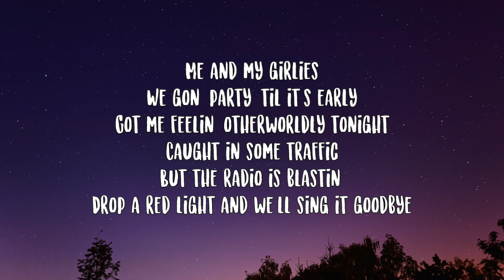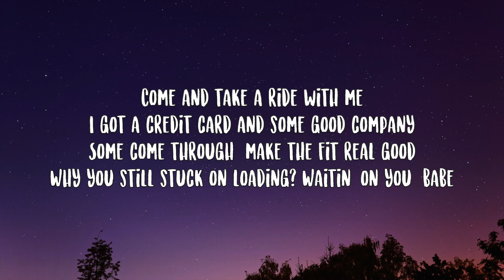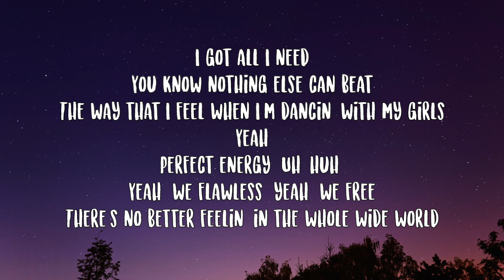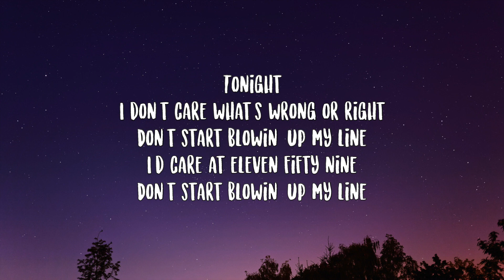LE SSERAFIM- Perfect Night Lyrics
[Verse 1: Yunjin, Eunchae]
Me and my girlies
We gon' party 'til it's early
Got me feelin' otherworldly tonight
Caught in some traffic
But the radio is blastin'
Drop a red light and we'll sing it goodbye

[Pre-Chorus: Sakura]
Ooh, ooh-ooh-ooh
By the mornin', feel like magic

[Chorus: Chaewon, Kazuha]
I got all I need
You know nothing else can beat
The way that I feel when I'm dancin' with my girls
Perfect energy
Yeah, we flawless, yeah, we free
There's no better feelin' in the whole wide world

[Post-Chorus: Yunjin, Eunchae]
Tonight
I don't care what's wrong or right
Don't start blowin' up my line
I'd care at 11:59
But nothing counts after midnight

Now That We Don’t Talk (Taylor’s Version) [From The Vault]
Taylor Swift
Red Button
Drake
Is It Over Now? (Taylor’s Version) [From The Vault]
Taylor Swift

[Verse 2: Sakura, Kazuha]
Come and take a ride with me
I got a crеdit card and some good company
Some come through, makе the fit real good
Why you still stuck on loading? Waitin' on you, babe

[Pre-Chorus: Chaewon]
Ooh, ooh-ooh-ooh
Night to mornin', live slow motion

[Post-Chorus: Eunchae, Yunjin]
Tonight
I'd care at 11:59
But nothin' counts after midnight

[Interlude: Sakura]
Oh
Oh, oh (Hahaha)

[Pre-Chorus: Kazuha]
Ooh, ooh-ooh-ooh

[Chorus: Eunchae, Chaewon, Yunjin]
The way that I feel when I'm dancin' with my girls (Yeah)
Perfect energy (Uh-huh)

[Post-Chorus: Yunjin, Chaewon]
Tonight
I'd care at 11:59